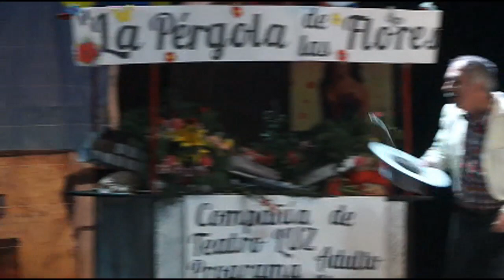LA PERGOLA DE LAS FLORES EN SAN CARLOS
Video que muestra la Obra de Teatro La  Pérgola de las Flores en versión de la compañia de teatro Luz de San Carlos.